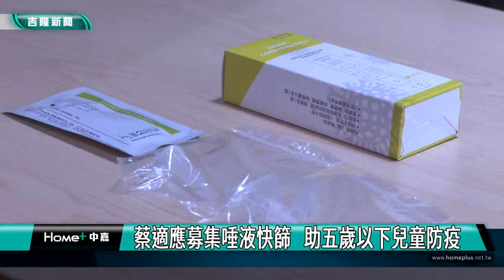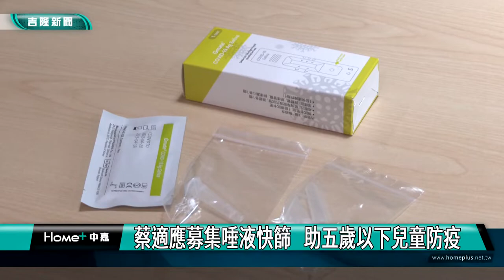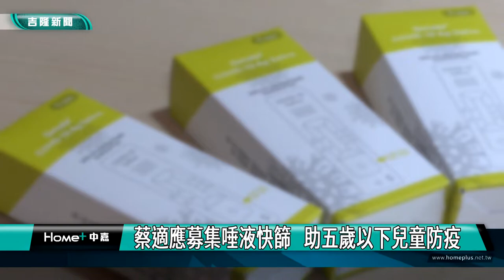唾液快篩 ｜蔡適應募集唾液快篩 助五歲以下兒童防疫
(中嘉新聞記者黃紹銘/基隆採訪報導) 基隆疫情趨緩，剛獲提名參選基隆市長的立委蔡適應，再度號朝召企業友人，募集並捐贈2000份唾液快篩劑給基隆市政府教育處，將提供五歲以下孩童，免於戳鼻子之苦，做好防疫工作。